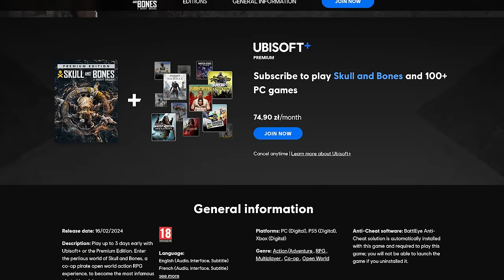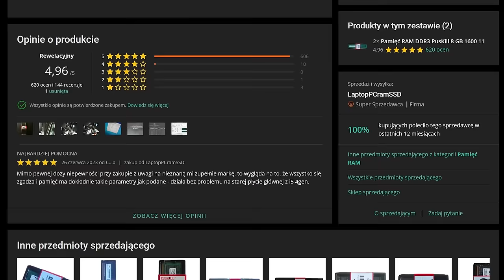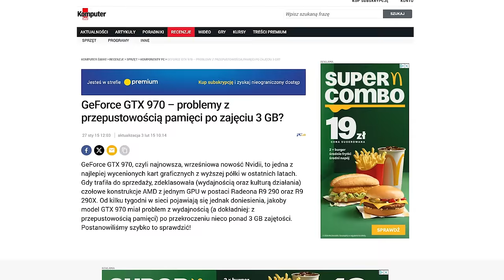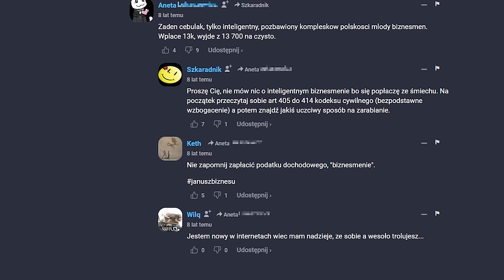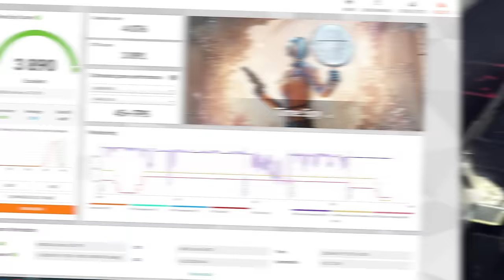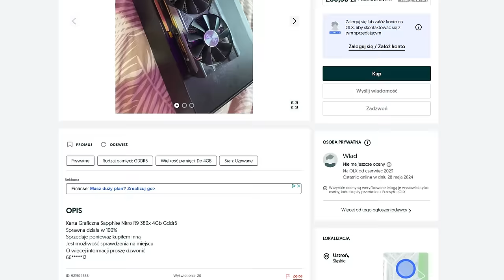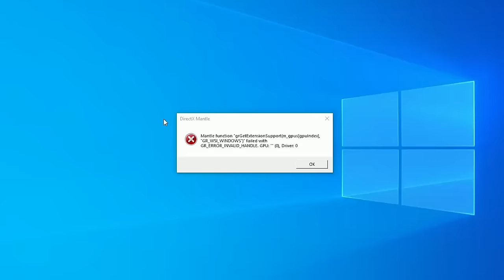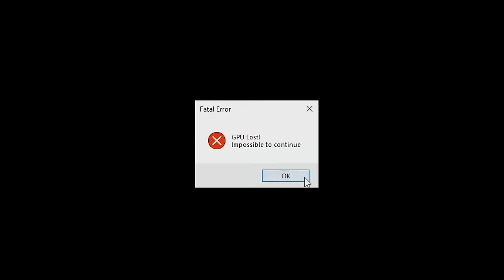Komputer za 500 zł – odpali wszystko w Full HD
Uff, przeszliśmy razem szaloną drogę od PeCeta za 50zł, który nawet potrafił odpalić jakieś gry w Full HD, przez zestawy z procesorami, którym konieczne było naklejenie jakiegoś adaptera albo taśmy termoizolacyjnej, aby można było mówić, że się do czegoś nadają, kończąc na zestawie, który był nawet w stanie odpalić CyberPunka przy nie najgorszych ustawieniach.

I już we wstępie, mogę wam zdradzić, że chyba wreszcie mamy do czynienia z PeCetem, który przede wszystkim jest tani - 500zł - jak podpowiada tytuł, a dodatkowo odpali wszystko, wliczając nowe gry i to w rozdzielczość Full HD.

Zapraszam do oglądania w szczególności tych z was, którzy mają ograniczony budżet i autentycznie szukają jakiejś inspiracji.

▬▬▬ Spis treści ▬▬▬▬▬▬
0:00 - Intro
02:00 - Rozdział 1: Podzespoły
10:50 - Rozdział 2: Wspomnienia o zapachu cebuli
16:16 - Rozdział 3: Benchmarki
24:39 - Rozdział 4: Gry z wbudowanymi benchmarkami
35:35 - Rozdział 5: Gry bez wbudowanych benchmarków
41:17 - Rozdział 6: Podsumowanie

⇝ Cytaty w tym odcinku czytają:

⯀Rafał Gogolewski
⯀Adam Podogrodzki
⯀Peleryna
⯀Dominik Stec

⇝ Przydatne linki